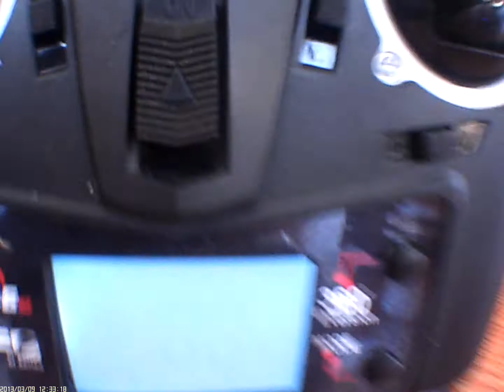5 inch 6 axis gyro micro quadcopter with 720p hd cam setup with 2 batteries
5 inch 6 axis gyro micro quadcopter with 720p hd cam setup with 2 seperate batteries. one didn't work.  onboard video to follow.  I know you can already buy these but I thought it would be fun to make one.